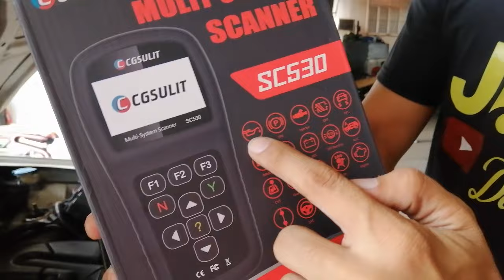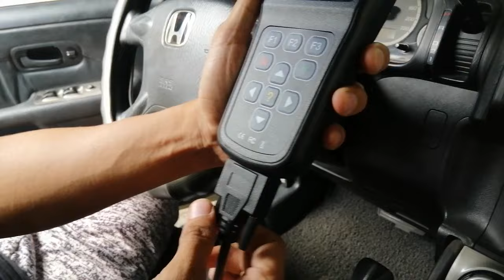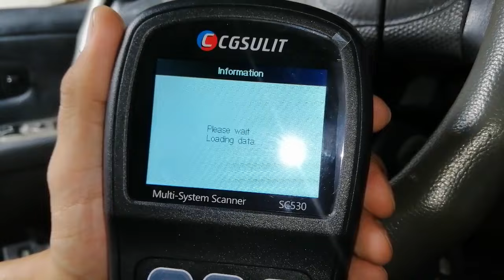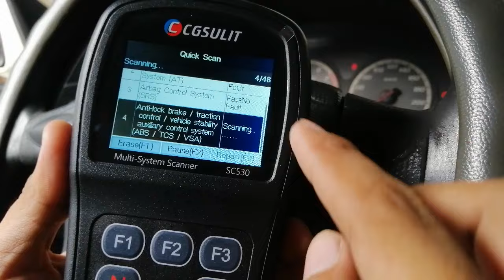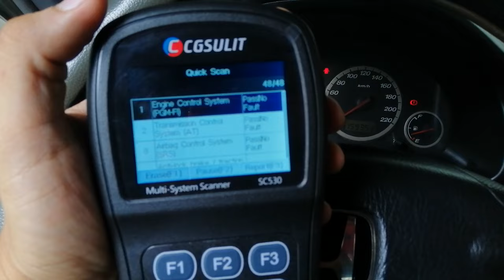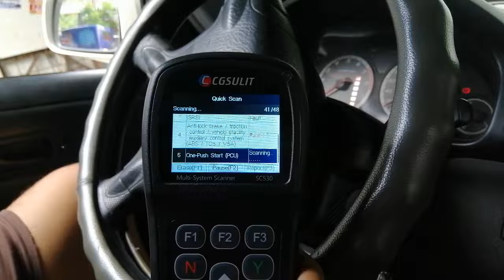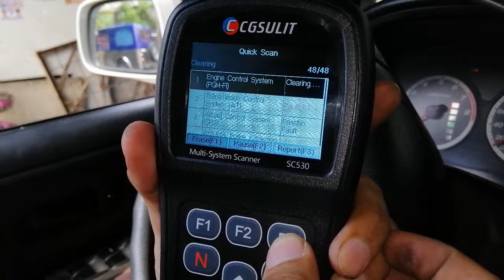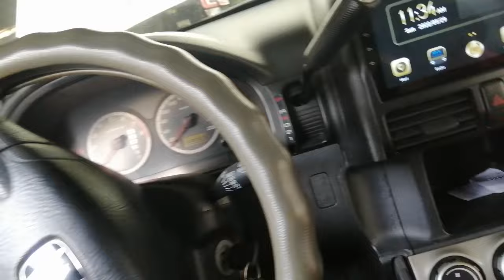Pinakamurang full system scanner na wala ng yearly subscription free reset functions na din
. Full system fast diagnosis on your selected model.
. OBD2 function on all car models.
. 25 maintenance function.
. Active Test/Bi-directional control.
. Smart auto-VIN technology.
. Button-navigation design for easier operation.
. Really really cost-effective!!!